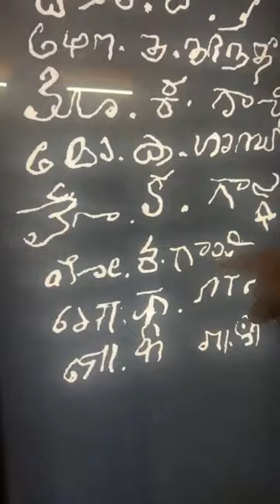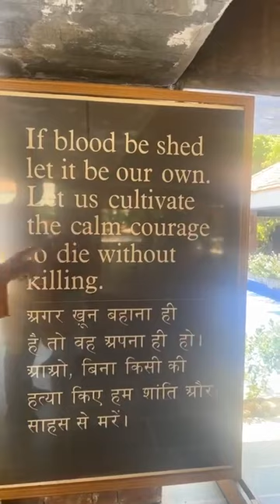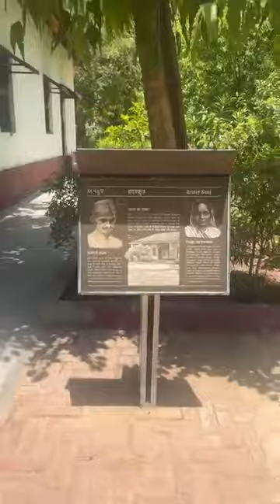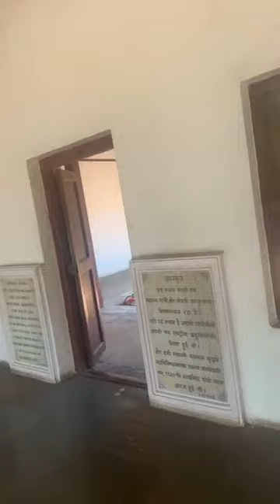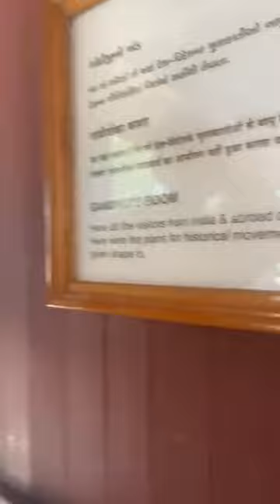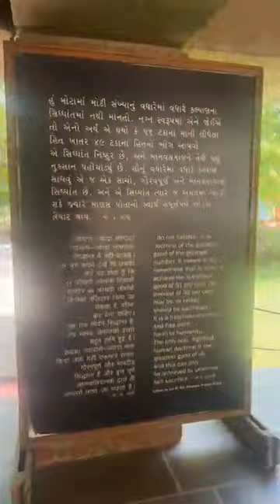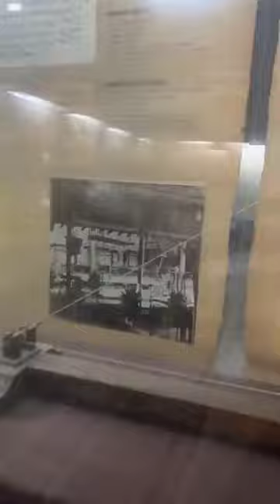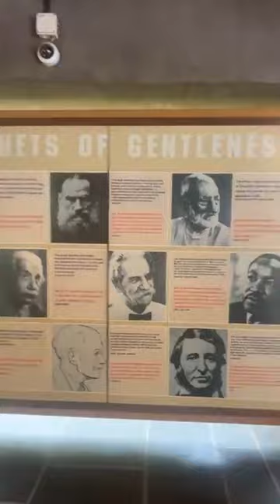ಗಾಂಧೀಜಿ ಸಾಬರಮತಿ ಆಶ್ರಮ.!